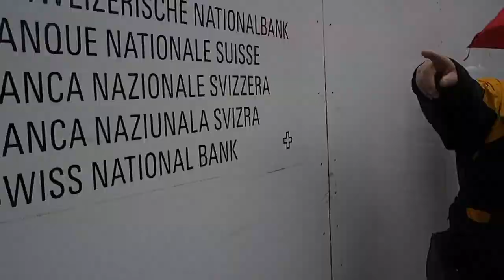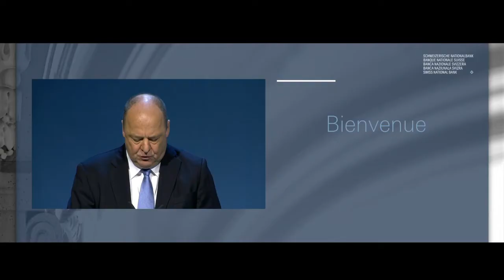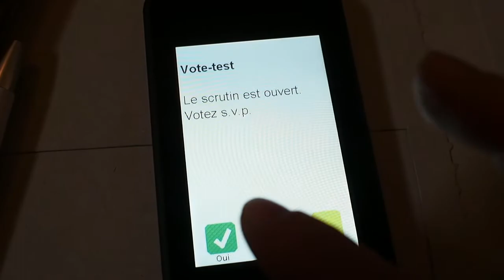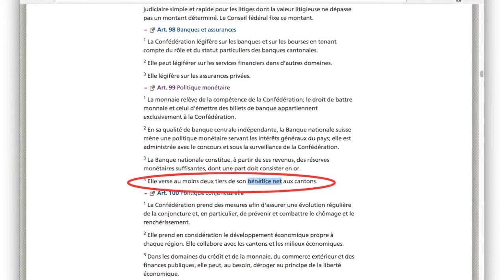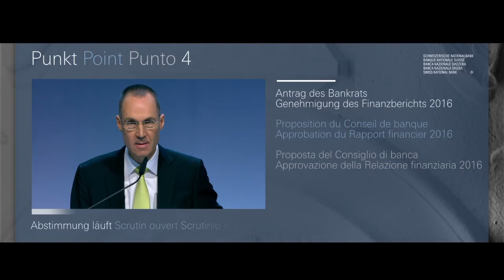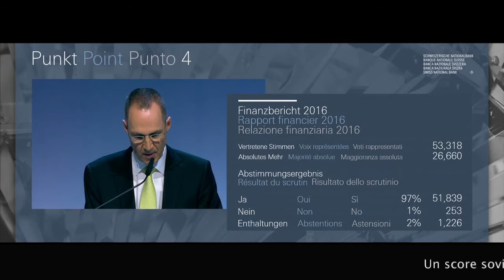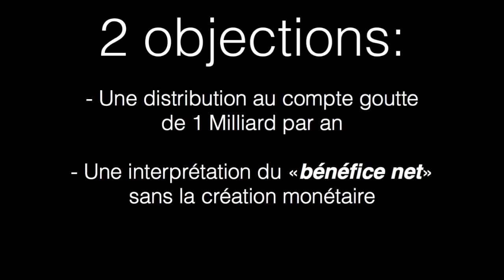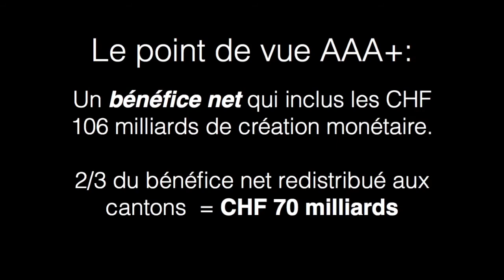Ce que les médias ne montrent pas de l'AG de la Banque Nationale Suisse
Voici mon récit de la balade que j'ai fait à l'Assemblée générale de la BNS 2017 au Casino à Berne.
... qui questionne beaucoup la banque centrale à propos de ses placement pas très éthiques.

.. mais les médias ont oublié de parler des autres sujets. Notamment de la création monétaire qui n'est pas comptabilisé dans le bénéfice NET de la BNS.
Un "oubli" plus grand que le budget de la confédération Suisse.

En effet, si l'on compte la création monétaire. Ce serait CHF 70 milliards qui devraient être versés aux cantons et pas seulement CHF 1,2 milliard.

. et les médias n'ont pas non plus parlé de la grosse erreur de management à propos des croissants !